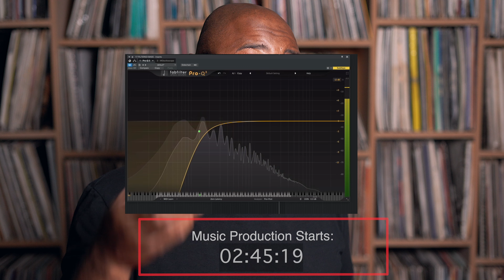Master Your Synth | Create Drum Sounds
Hey YouTube, this video is all about how to master your synth.

When you create drum sounds on an analog synthesizer it forces you to look at sound design from a whole new perspective!

Thanks to @DannyNL for pointing it out!

00:00:00 Intro
00:01:48 Welcome
00:02:14 On Today's Topic
00:06:41 Some Drum Examples
00:08:09 Creating A Model D Kick
00:15:53 Creating An OB6 Snare Drum
00:21:20 Creating Subsequent Hats
00:26:16 Reviewing The Sound
00:31:28 To Conclude
00:33:44 Music!

🎹Here's where you can find specs on the gear:

🔴Moog Minitaur
🔴Akai MPC Live
🔴Elektron Octatrack
🔴Behringer Model D
🔴Roland TB-03